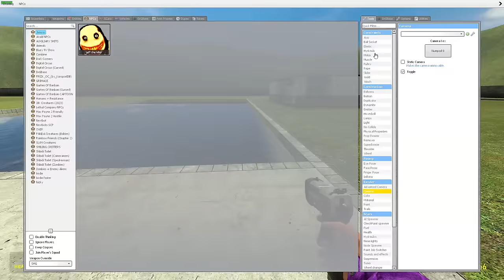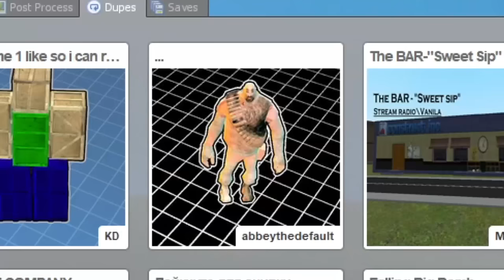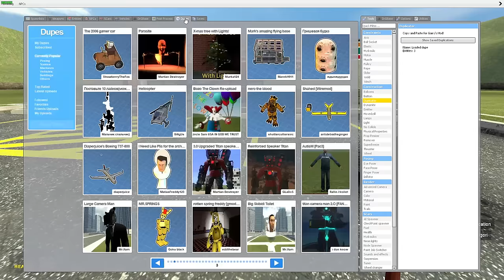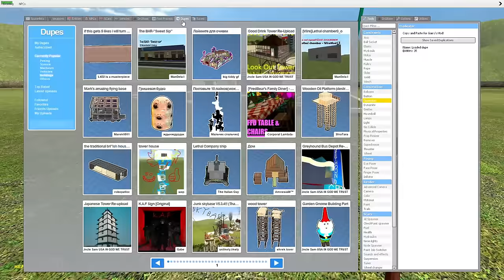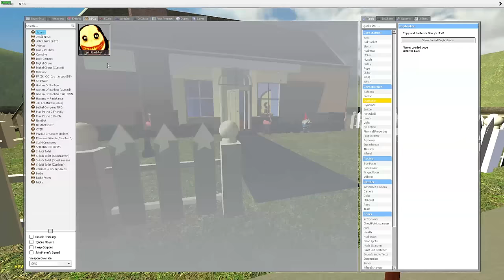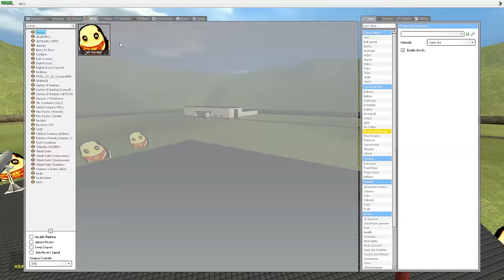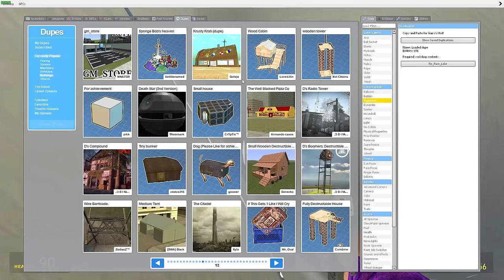CREEPIEST NPCS VS TOWERS! - Garry's mod Sandbox